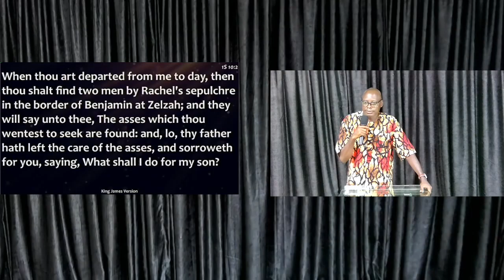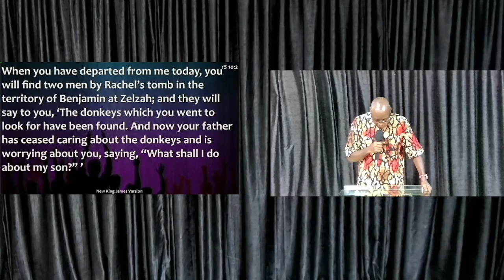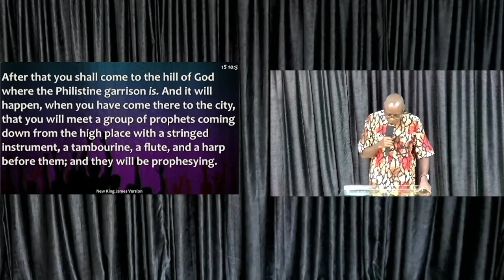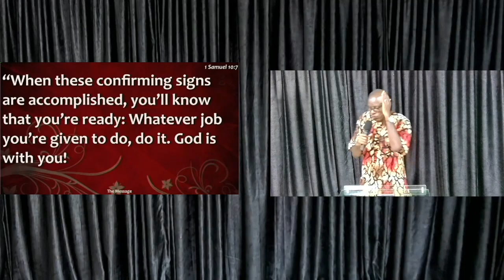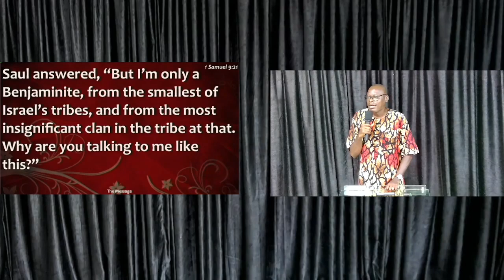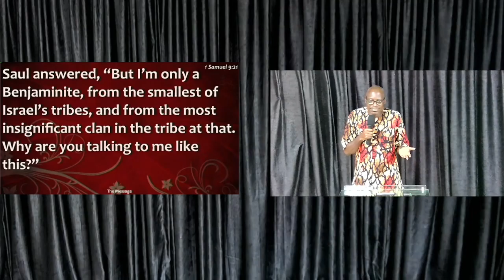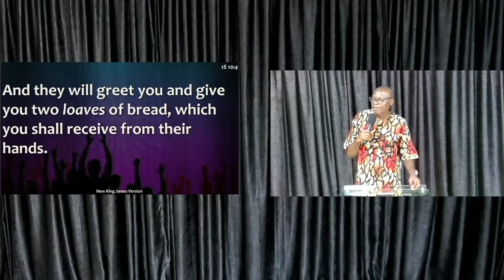When you see these signs | Chuka Edozie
Ajah House Fellowship Messages
14th January 2024